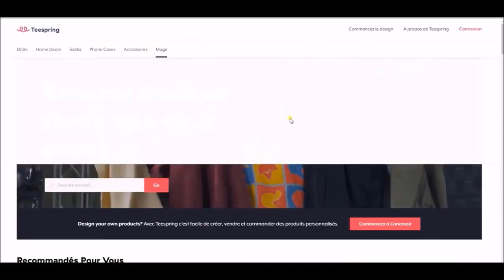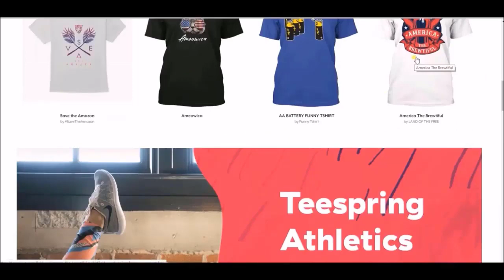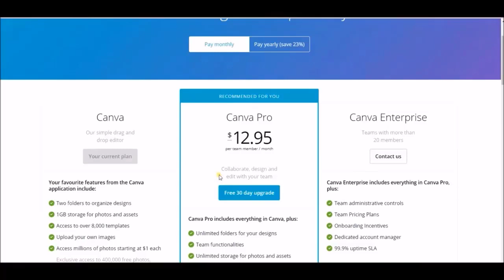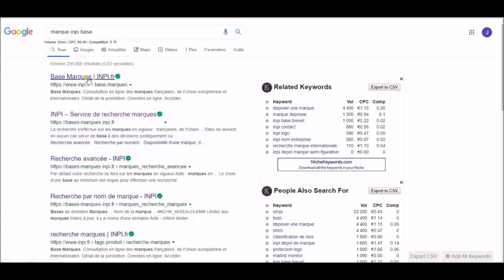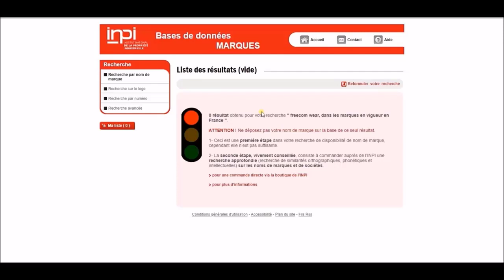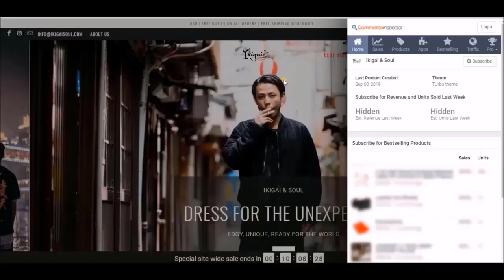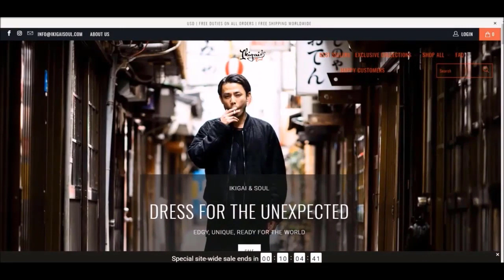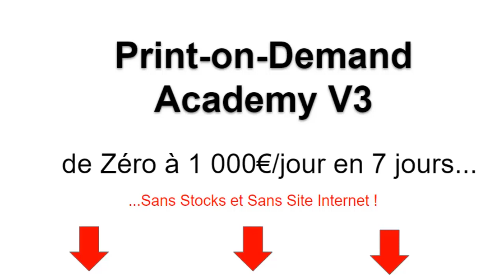PRINT ON DEMAND: Quel Budget Parfait pour Gagner GROS ?